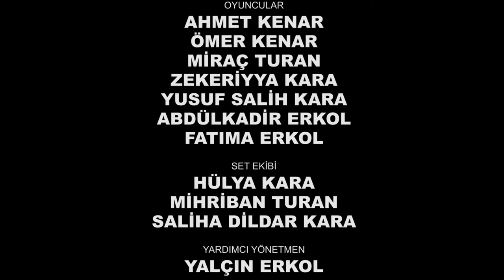İşte çocukların yeni normali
İşte Koronavirüs sebebiyle uzun süre kısıtlamalara maruz kalan çocuklar, 1 Haziran itibariyle yeni normal e geçilmesi ve kısıtlamaların sona ermesiyle eski günlerine geri döndüler. Koronavirüs'e karşı tedbiri de elden bırakmayan muzip çocuklar verdikleri sosyal mesajlarla adeta yetişkinlere ders veriyor.